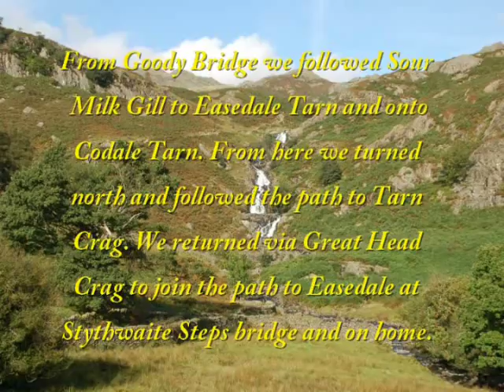Tarn Crag Walk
From Goody Bridge we followed Sour Milk Gill to Easedale Tarn and onto Codale Tarn. From here we turned north and followed the path to Tarn Crag. We returned via Great Head Crag to join the path to Easedale at Stythwaite Steps bridge and on home.